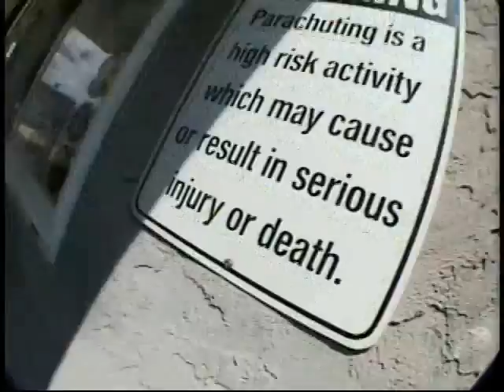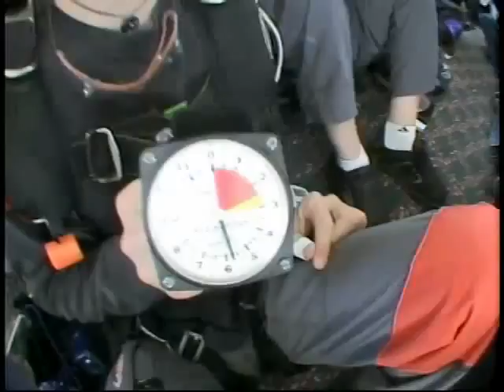April's skydive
first skydive at Freefall Adventures - Williamstown, NJ